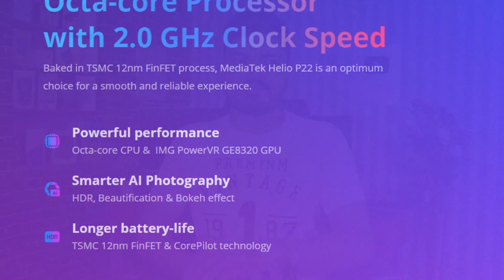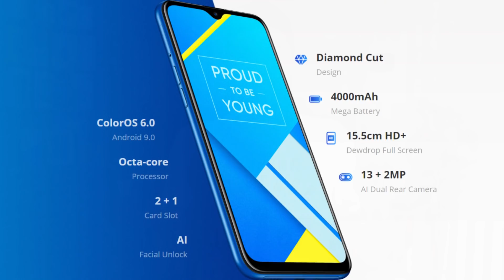Realme C2 ಈ ಫೋನ್ನ ಬೆಲೆ ಆರು ಸಾವಿರ ರೂಪಾಯಿ ಇದೆ ಅನ್ನಿಸುತ್ತಾ? Realme C2 Specification Price In kannada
Evattina video nalli Realme C2 Phone Bagge Yella vishayagalanna tilkona e phone Kevala 5999/- Bharatadalli Launch madiddare E phone 6.1 HD+ Display Jote Helio P22 Processor mattu 4000Mah Battery Jote e Phone Marketnalli Hawa madalide

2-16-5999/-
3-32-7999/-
Realme
C2
C1 vs C2
Realme C2
Unboxing
Kannada Video
New Video
New Realme Phone
Budget Realme Phones
Under 6000
Best Phone
Realme C1
Realme C2 Phone
Kannada Unboxing